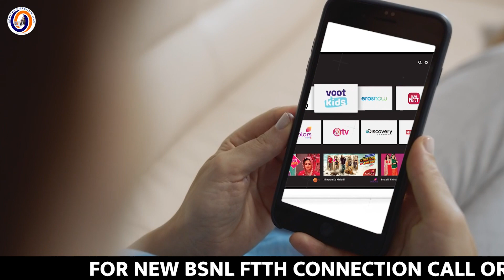आखिर आपको अपने घर, ऑफिस, संस्थान आदि में BSNL का भारत_फाइबर कनैक्शन ही क्यों लगाना चाहिए?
M/S SAVITRI ENTERPRISES बीएसएनएल द्वारा बीएसएनएल की भारत फाइबर सेवाओं के लिए अधिकृत है फ्रैंचाइजी है और वर्तमान में फ्रैंचाइजी बीएसएनएल भारत फाइबर की सेवाएं राजस्थान के सीकर जिले के श्रीमाधोपुर सबडिविजन में खंडेला और श्रीमाधोपुर तहसील के विभिन्न गांवों और कस्बों में बीएसएनएल की भारत फाइबर सेवाएं उपलब्ध करवा रही है।